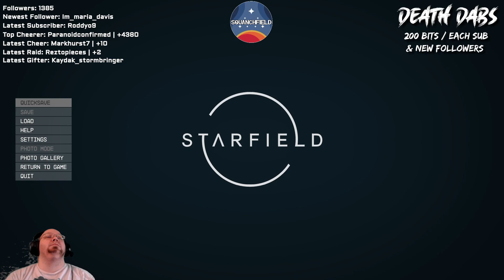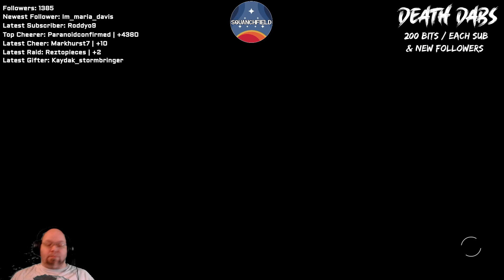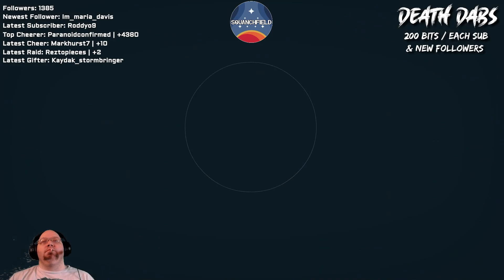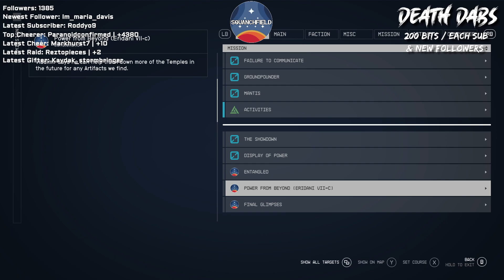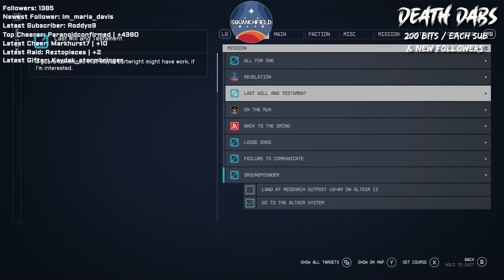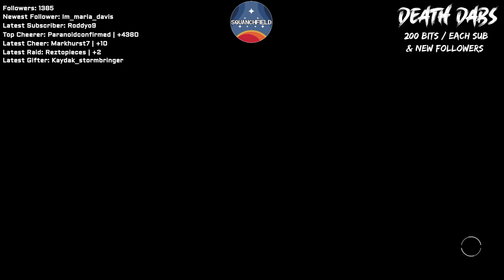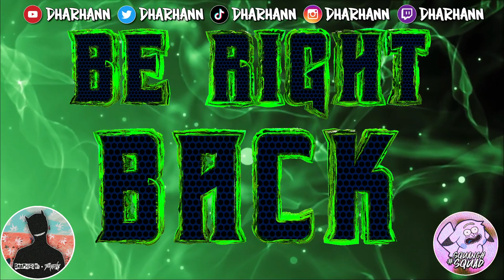18+| Multiverse Of Starfield Starborn!!| Subtember | !socials | !Discord | #420 Friendly